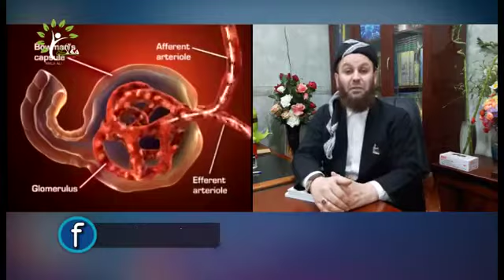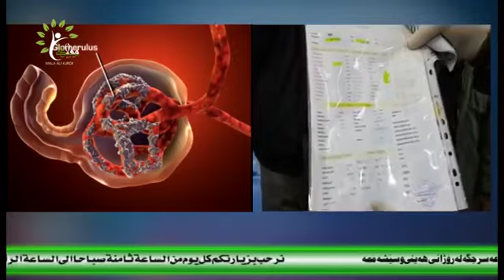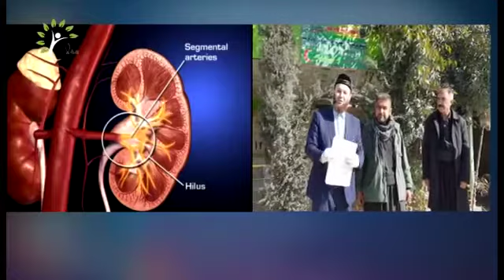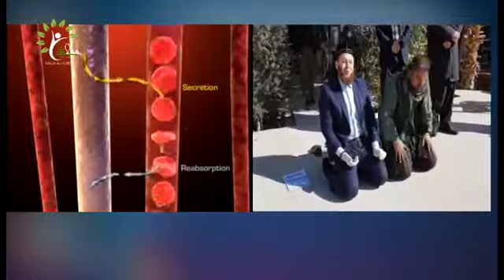The world's most powerful healing parts of the booking of the kidneys